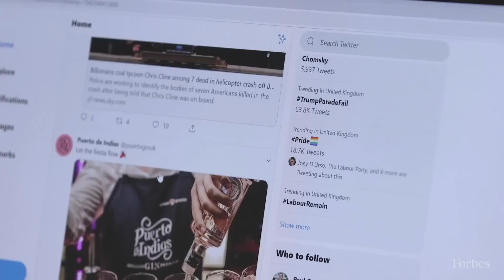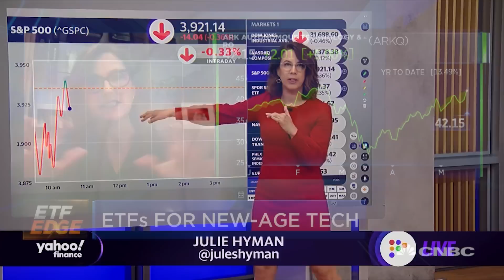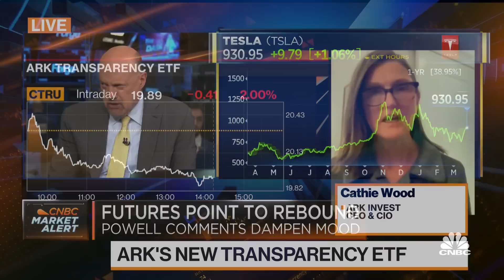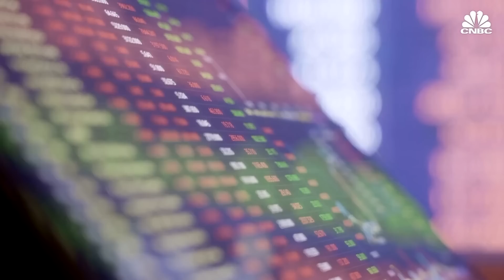Cathie Wood: Tesla Stock Will Keep Growing Till THIS Price!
Get 🔥15 Free Stocks on Moomoo! Limited-time! 👉🏻 Open an account and deposit via my

🎁 1 Free Stock Draw for Account Opening
🎁 5 Free Stock Draws for deposit ≥ $100
🎁 15 Free Stock Draws for deposit ≥ $2000
Check the bonus page for more information!